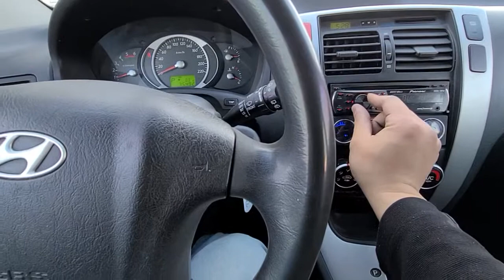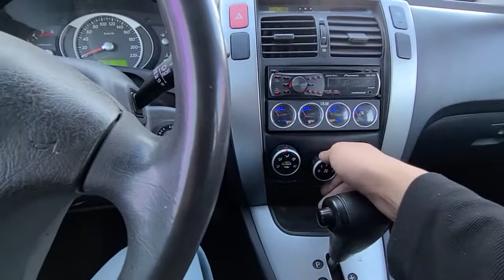2006 tucson black